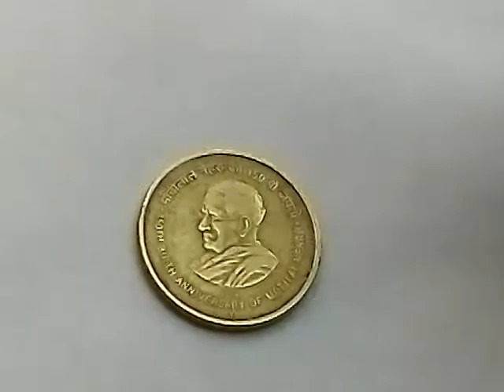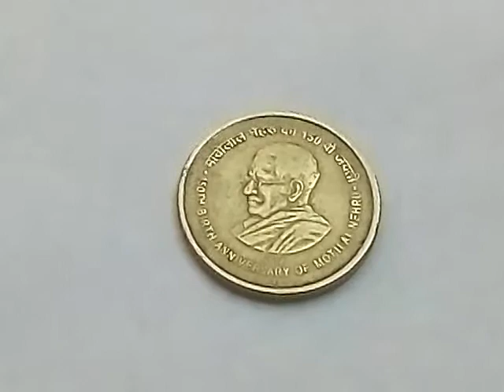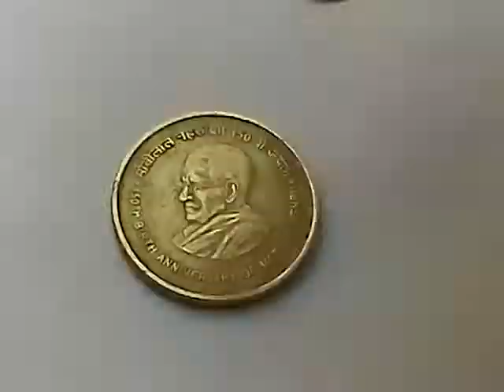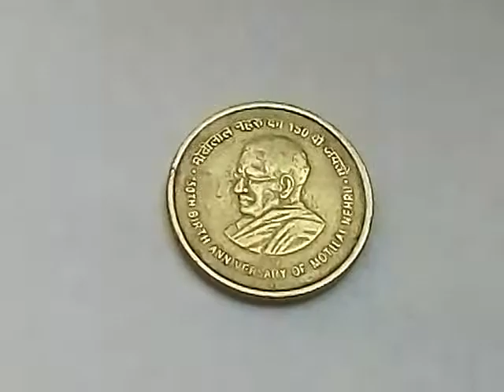150th birth anniversary of motilal nehru 5₹ coin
150th birth anniversary of motilal nehru 5₹ coin

My you tube channel name

My topic is 150th birth anniversary of motilal nehru 5₹ coin

This video iam telling about what was details must check in that coin

It is the youful video to know about all 1,2,5,10 ₹